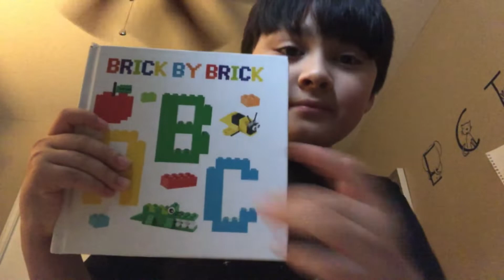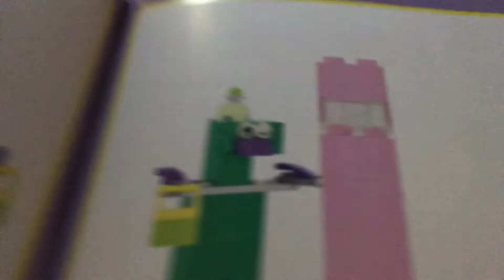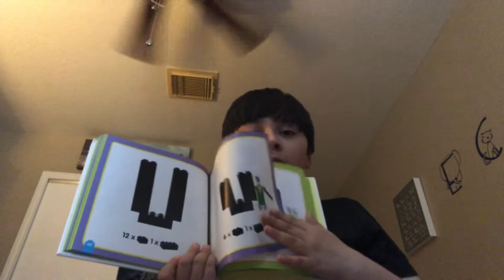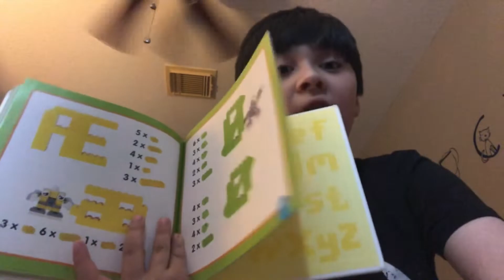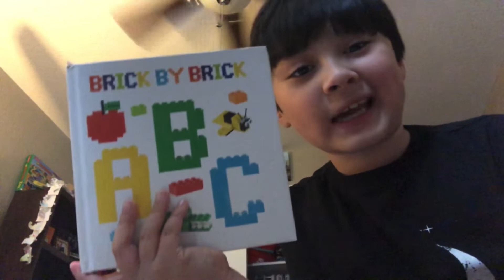Brick by Brick ABC